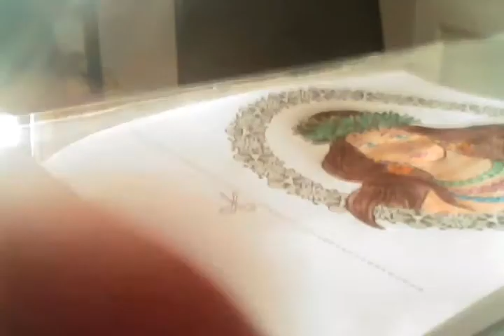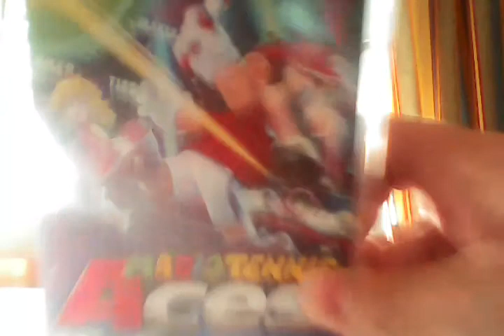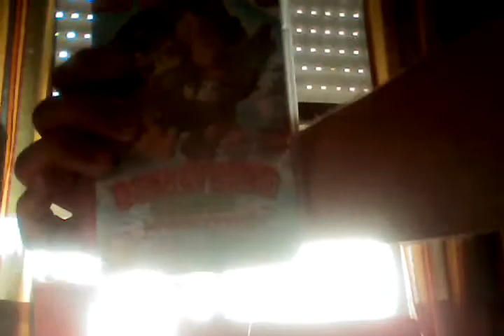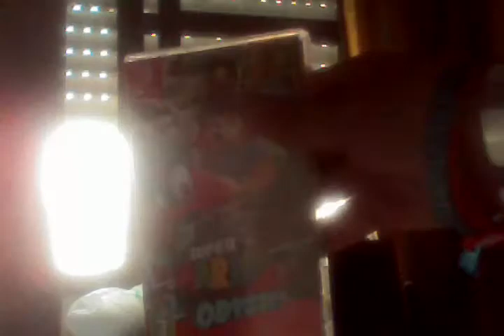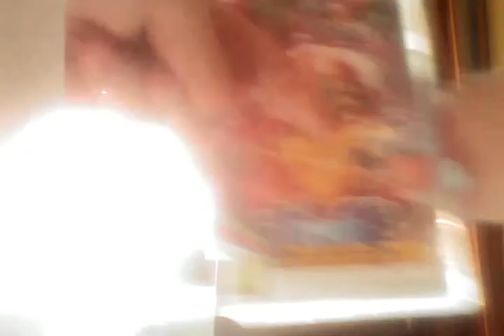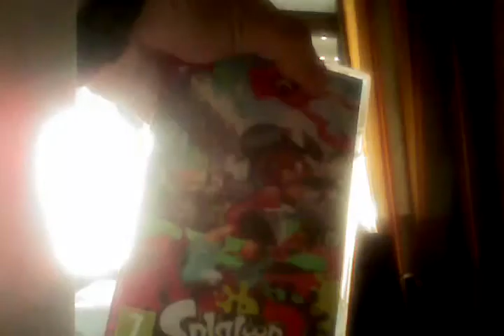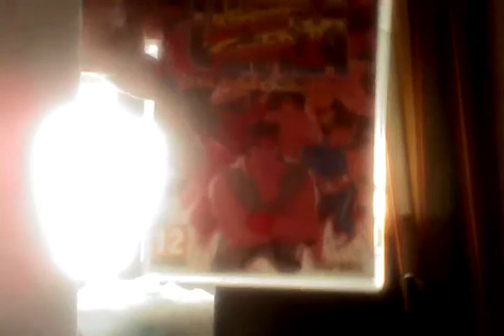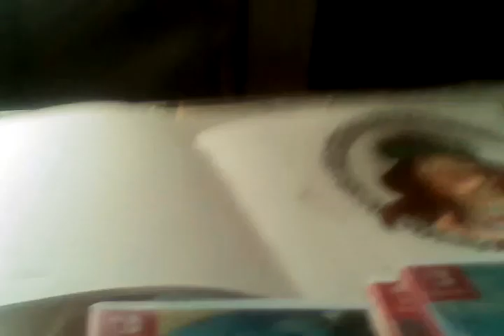Mi colección de juegos de nintendo switch 13 juegos con José Joaquín julio de 2018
Estas son las colecciones de juegos de nintendo switch